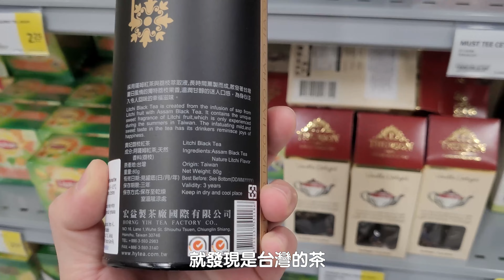驚喜好喝台灣茶 & 打包行李 | 愛沙尼亞生活日常 06 Nov. | YokyLin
茶罐子上的資料是寫：
HAZO - 宏益製茶廠國際有限公司
看貼標好像是進口到鄰居拉脫維亞才來愛沙尼亞的
但是認真好喝~~~又漂亮！當伴手禮送人也體面 :D